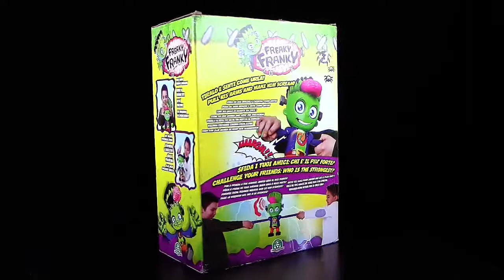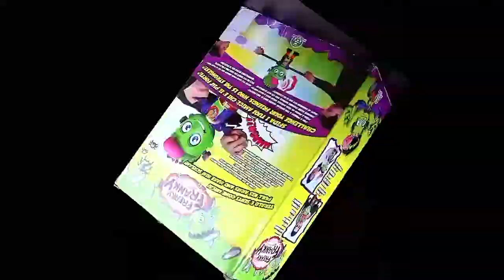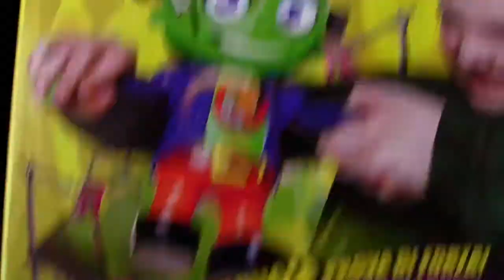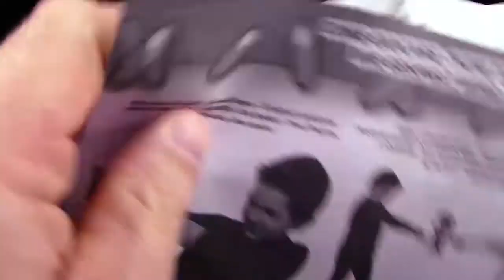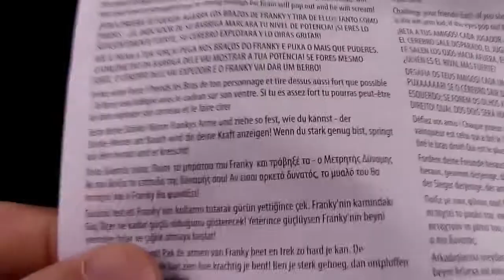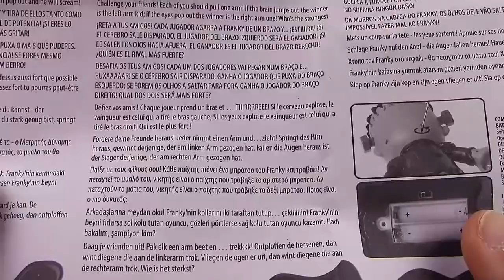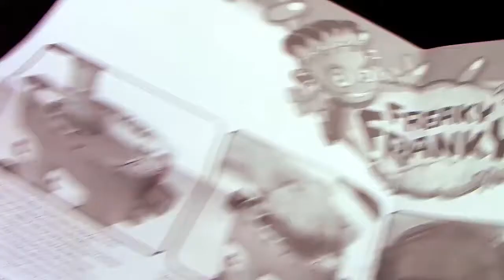Freaky Franky !!! Frankenstein Junior verliert kreischend sein Gehirn !!! Unboxing & Review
Freaky Franky mit elastischen Armen verliert kreischend seine Schädeldecke inkl. Gehirn und die Augen flutschen heraus!